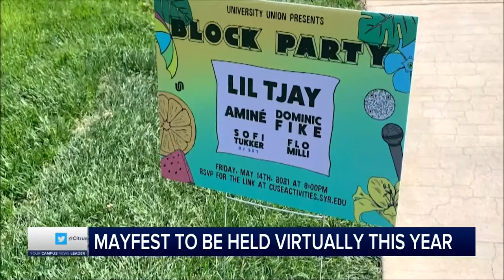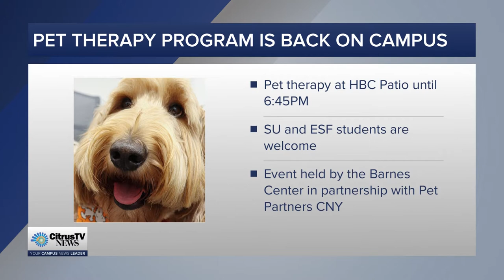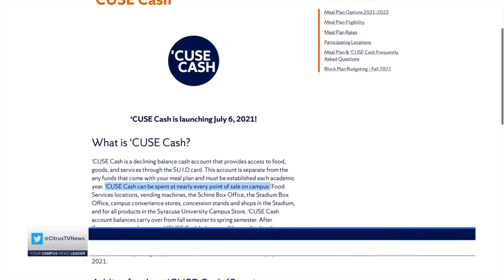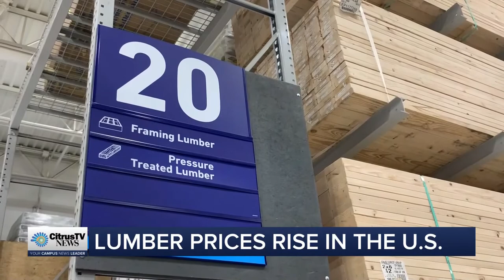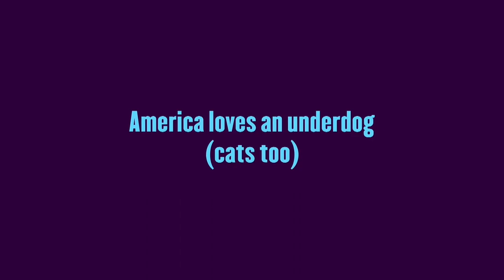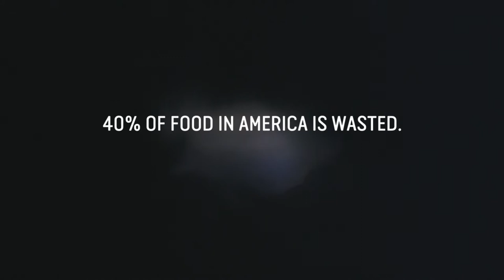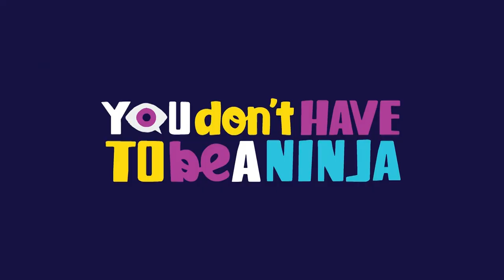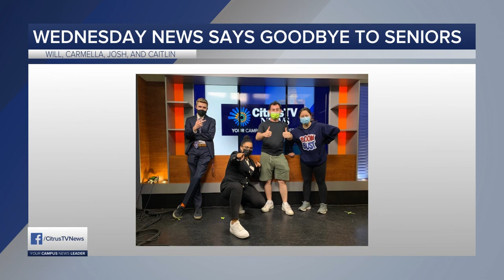News Live at 6 | Wednesday, May 12th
CitrusTV anchors Oscar Offerman and Liam Crowley are in studio tonight to break down the record low COVID-19 cases on campus. CitrusTV Reporter Sammy Lindell looks at how SU is planning on holding Mayfest this year. CitrusTV Reporter Bradley Hoppenstein breaks down the University's decision to merge Supercard FOOD and PLUS accounts. CitrusTV Reporter Teagan Brown spoke to some Marshall Street restaurant owners to see how they will be running their business over the Summer. CitrusTV Reporter Ryan Baker breaks down the increasing price of lumber.